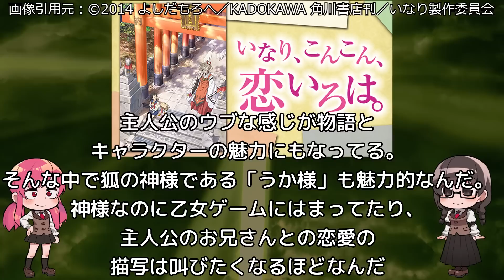誰にも文句は言わせない！これが神アニメだ！面白すぎる神アニメ５選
神アニメとは神のアニメである。